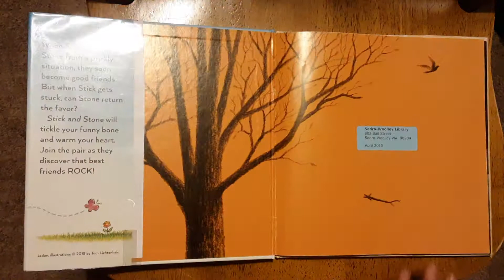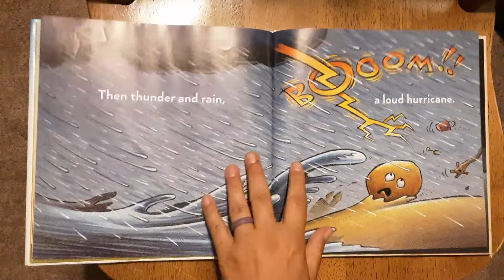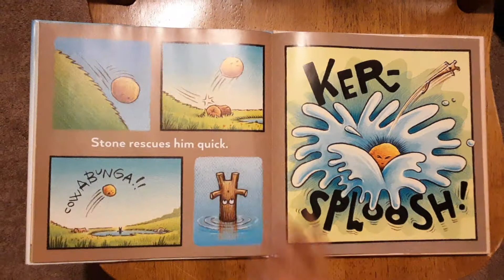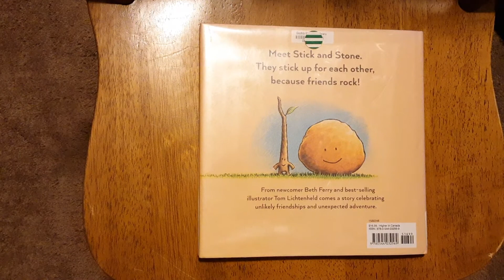Stick and Stone by Beth Ferry and illustrated by Tom Lichtenheld Read Aloud